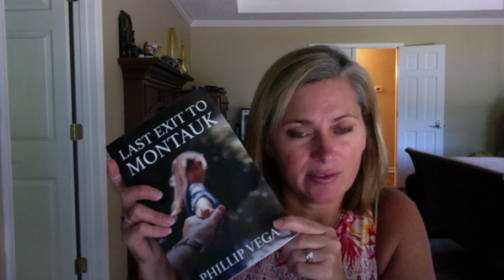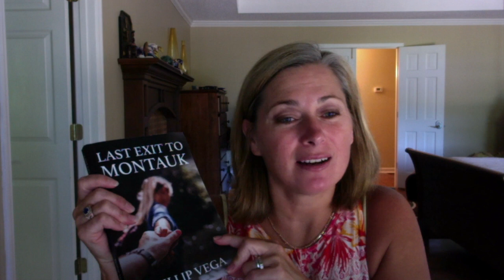Last Exit to Montauk by Phillip Vega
Book Review Last Exit to Montauk by Phillip Vega, published by thewordverve.com